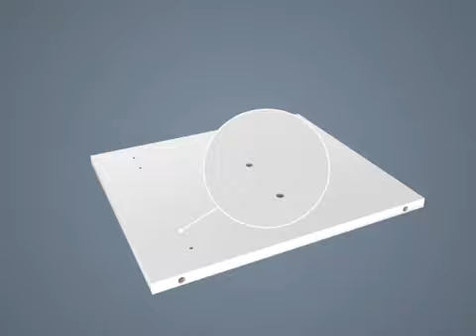How to Build: Hinge Adjustment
How to Adjustment the Hinges